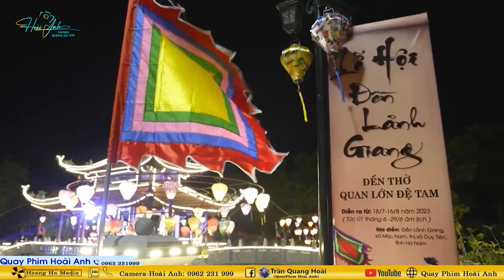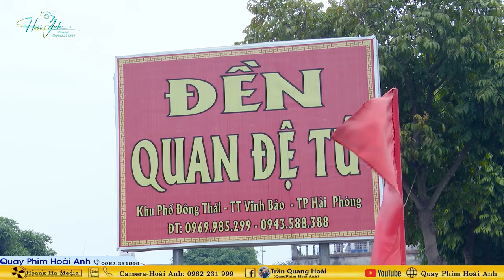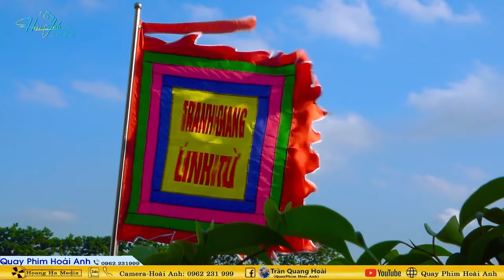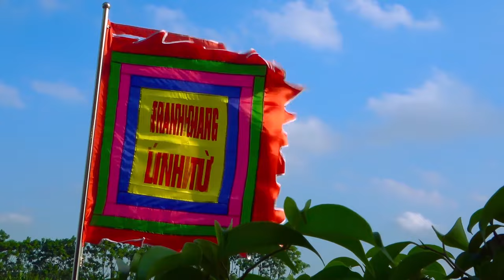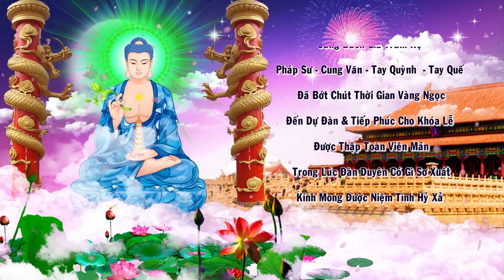Đồng Thầy Hoài Thu Loan Giá Dẫn Trình Đệ Tử Tại Đền Đồng Bằng Thái Bình Năm 2024